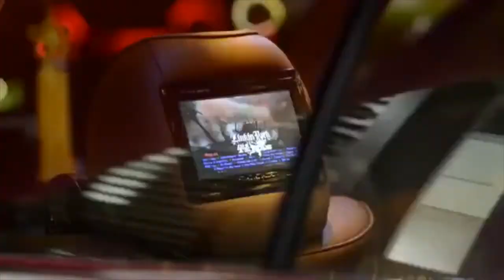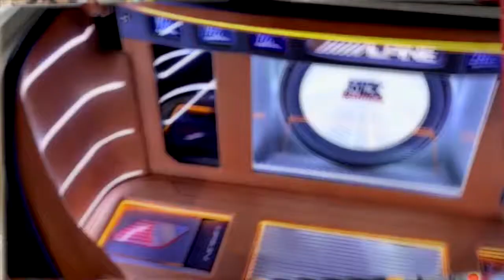A$AP ROCKY F kin' Problems ft Lamar DJ Ink Video ReEdit